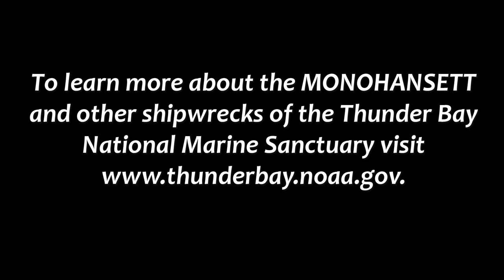Take a dive in one of only 14 national marine sanctuaries in the country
The Thunder Bay National Marine Sanctuary is one of only 14 national marine sanctuaries in the entire country operated by the National Oceanic and Atmospheric Administration, and it’s situated in the northwest corner of Lake Huron, just off the shores of Alpena.

Credit: UNC's Coastal Studies Institute and NOAA, Thunder Bay National Marine Sanctuary